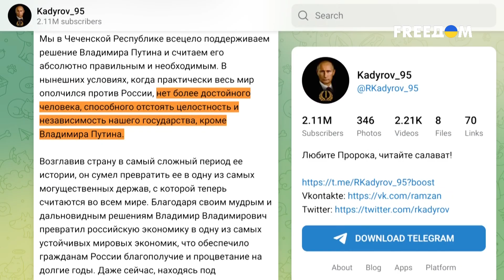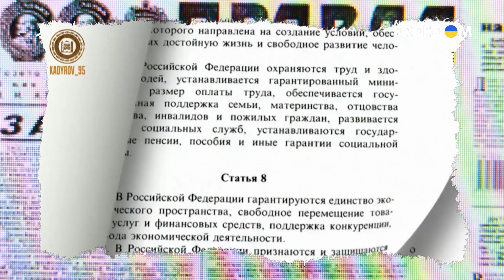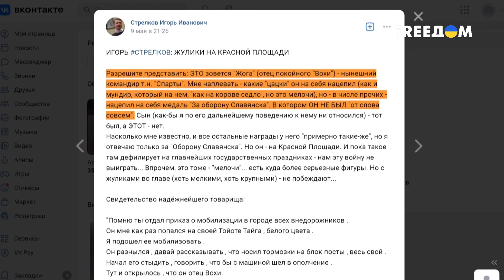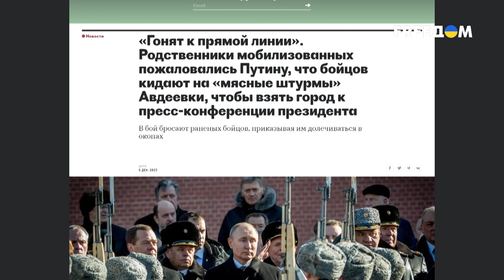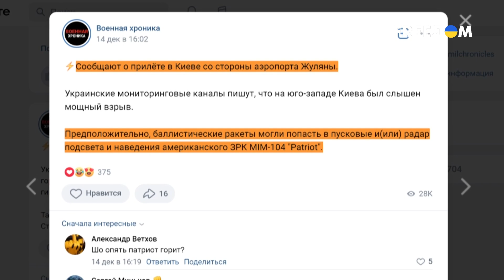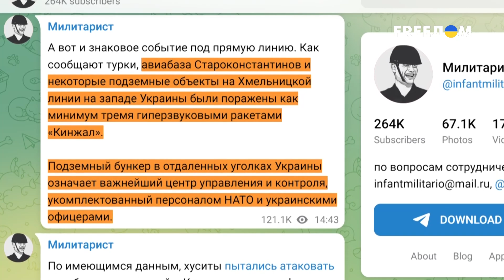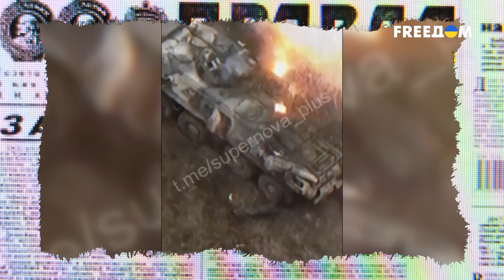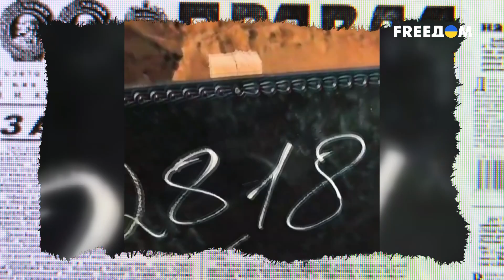🔥 ЖАДНЫЙ до крови и власти: Путин – БЕССМЕННЫЙ правитель РФ?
Большего лжеца, чем Путин, сложно и отыскать. В свой первый президентский срок он обещал не держаться за кресло "до гробовой доски". Однако с тех пор раз в пятилетку его "уговаривали" люди из народа: то старушки, то рабочие, то коллаборант Жога. А что еще остается диктатору, кроме как покориться "воле народа"? Так Путин "задержался" в Кремле уже более чем на 20 лет. При этом шоу с выдвижением оказалось "смазанным" из-за Шойгу. "Вторая армия" не смогла "взять" украинскую Авдеевку. Так что диктатору было нечем щегольнуть перед избирателями. Однако Минобороны РФ, за неимением реальных побед, отчиталось о виртуальных. Вновь попробовали солгать об уничтожении ЗРК "Patriot". Но в очередной раз неудачно – никто не поверил. Диктатору же пришлось объясняться за плацдарм в Крынках, и это на исходе второго года войны. Больше смотрите в материале FREEДОМ.